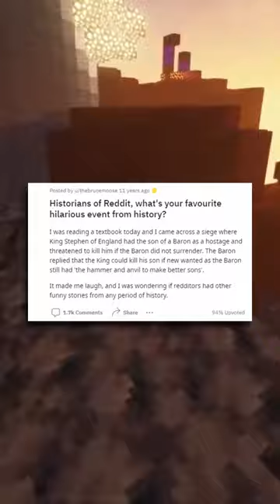British Scientist Tricks An Entire City With Cigarettes